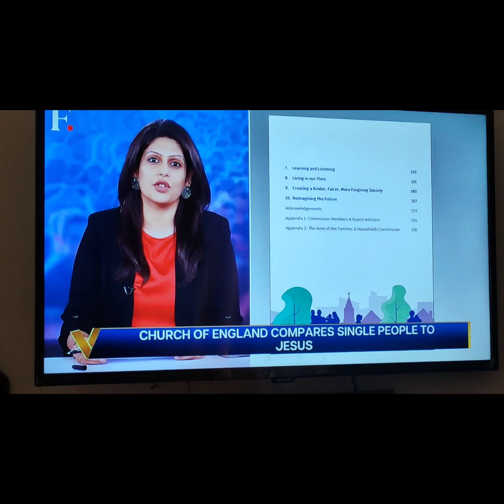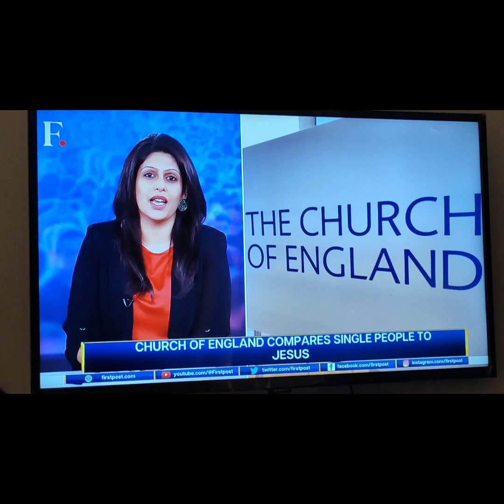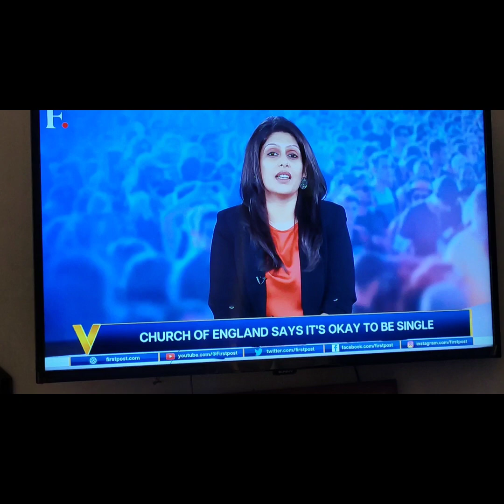CHURCH OF ENGLAND NOW PROMOTE SINGLEHOOD JUST LIKE JESUS